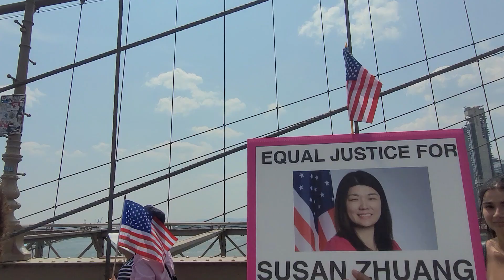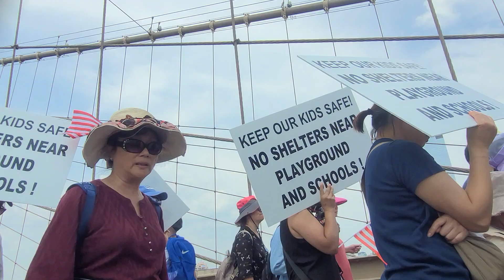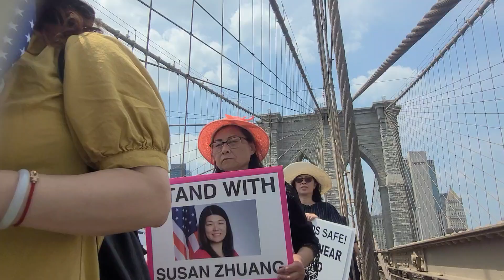三萬華人"717事件"大遊行各路英雄出發 Asian Rally for equal and justice